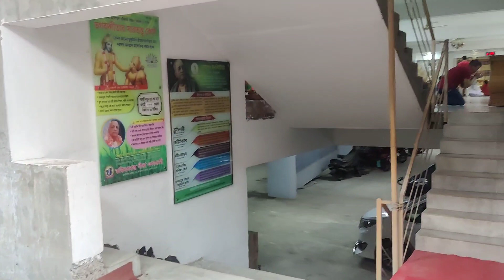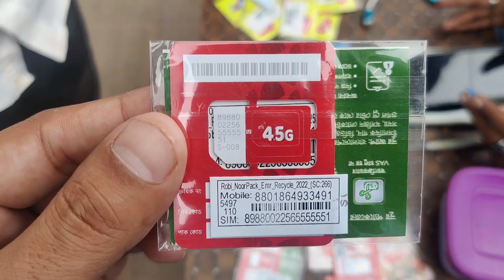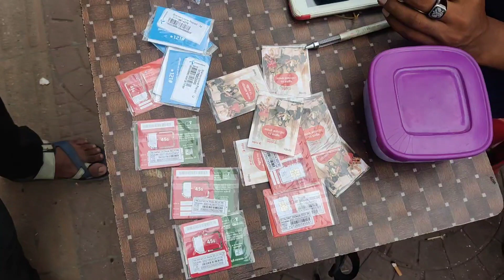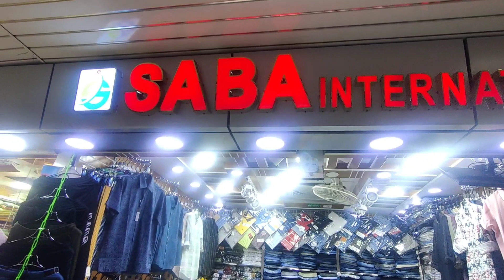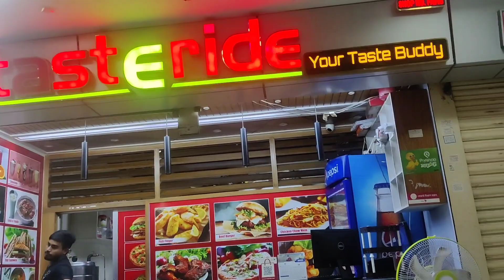bagladesh part 3